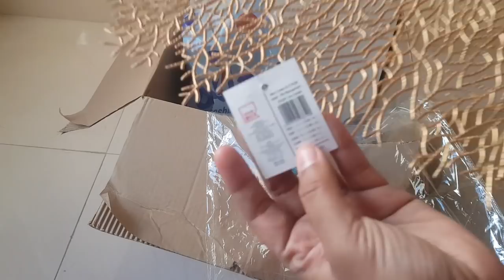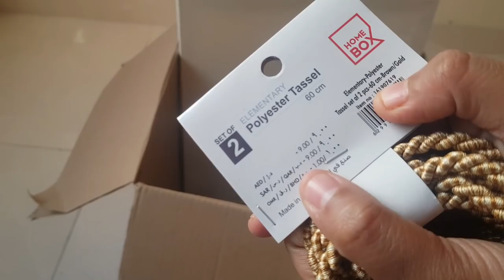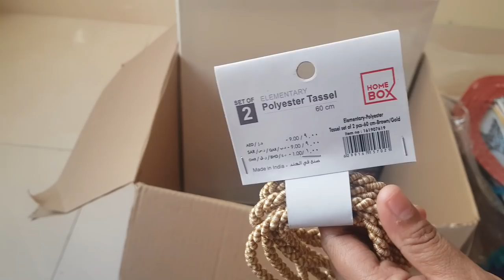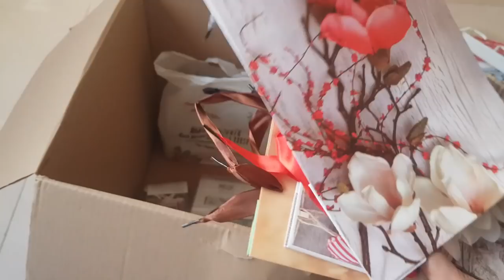NEW PURCHASES~WHAT I PURCHASE IN NOVEMBER SALE~BEDROOM MAKEOVER SHOPPING HAUL~SHOPPING HAUL TAMIL